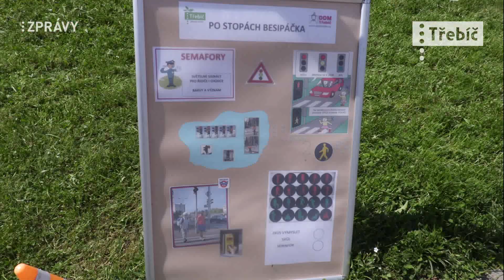Aby nepřibývalo těžkých úrazů: Dávej bacha!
DDM Třebíč připravil v rámci Dnů bez úrazu dopravní odpoledne pro rodiče s dětmi...